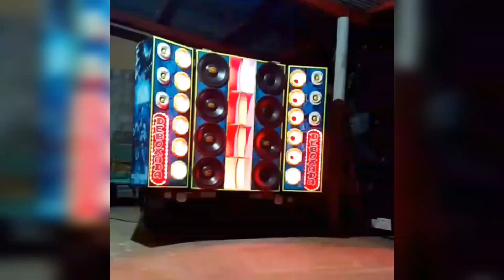CARRETINHA DEBOXADA PROJETO JL SOUND